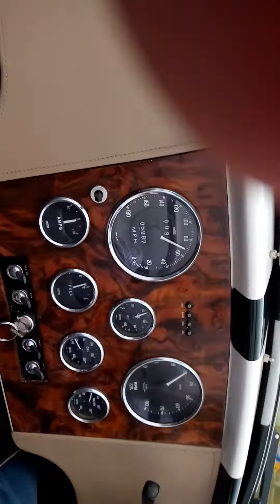Cobra part three